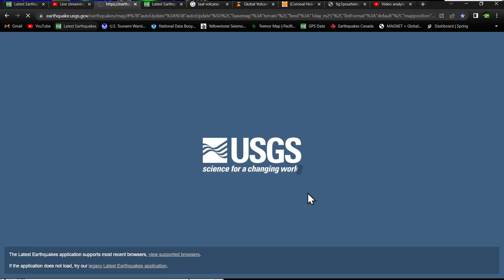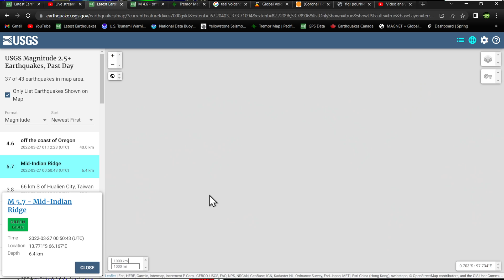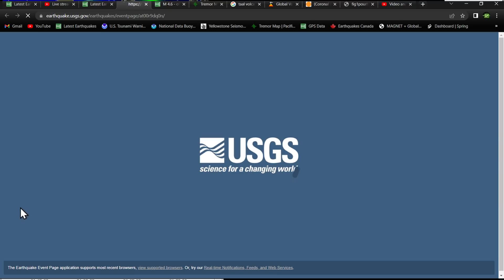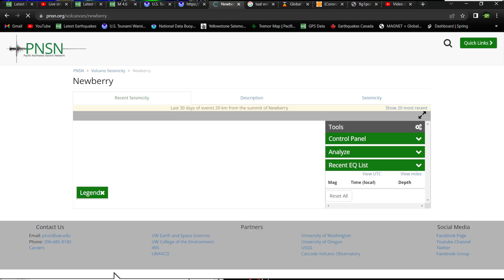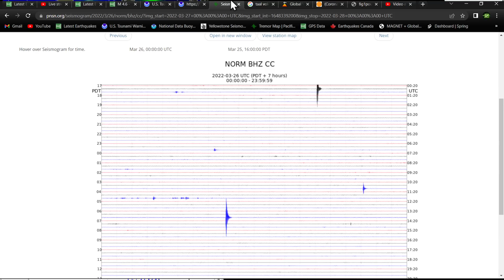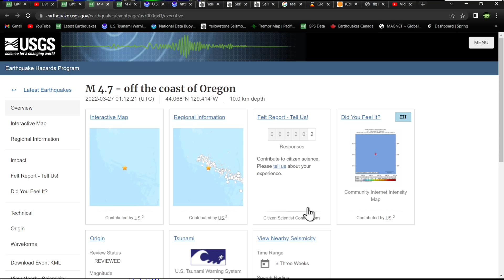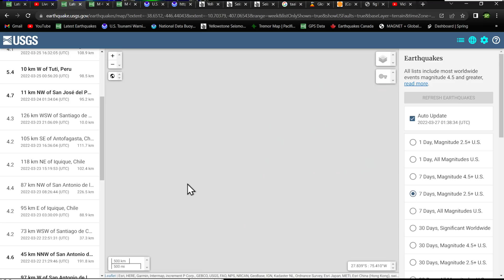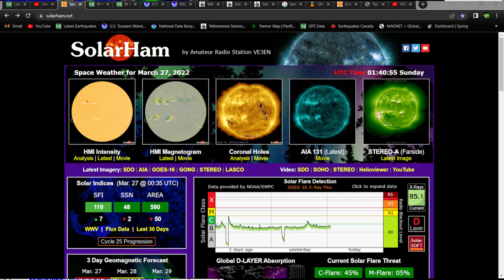4.7 Earthquake Oregon Coast.. Saturday night update.. 3/26/2022